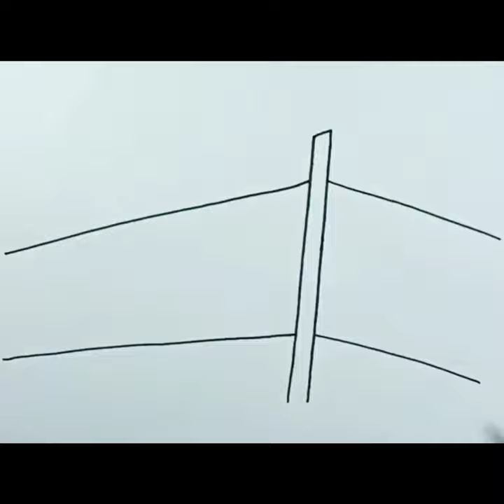How to draw Bird on Barbed Wire